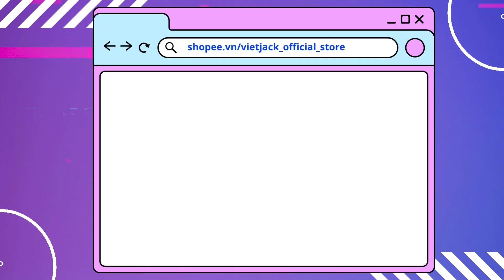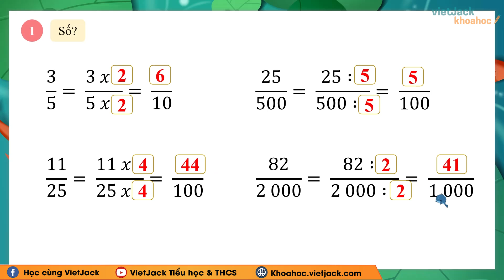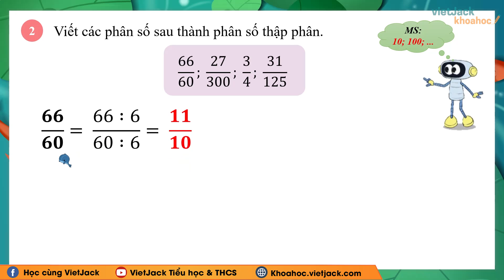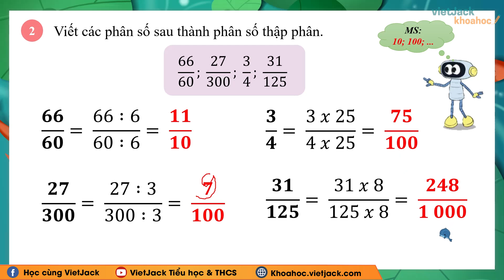Toán lớp 5 Bài 4: Phân số thập phân - trang 14, 15 - Kết nối tri thức (DỄ HIỂU NHẤT)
Giải Toán lớp 5 Bài 4: Phân số thập phân - trang 14, 15 - Kết nối tri thức (DỄ HIỂU NHẤT)

Phân số thập phân là một trong những bài học hay trong chương trình học Toán lớp 5 - Kết nối tri thức và cũng có rất nhiều bài tập hay trong quyển môn Toán lớp 5 tập 1. Bài học này, cô sẽ giải chi tiết nhất các bài tập trong sách đầy đủ và nhanh nhất nhé. Theo dõi bài học cùng cô nhé !